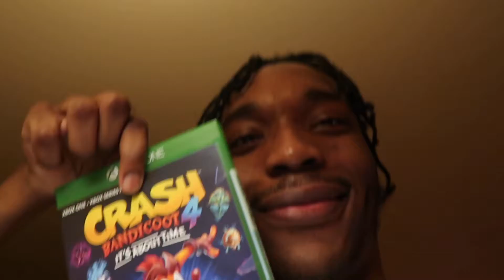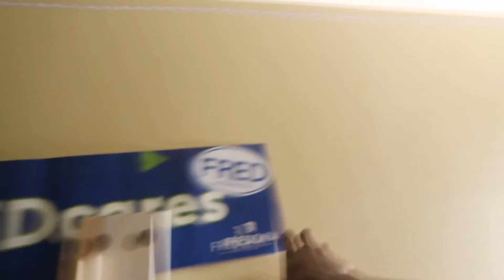MERRY CHRISTMAS!! 🎄🎁 💕 *emotional* | Vlogmas Finale Ep. 16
MAKE SURE YOU SHARE IT AS WELL! TELL A FRIEND TO TELL A FRIEND! SUPPORT IS FREE! 🔥